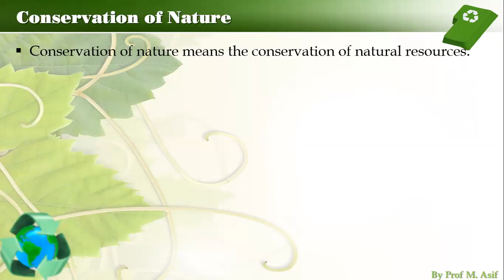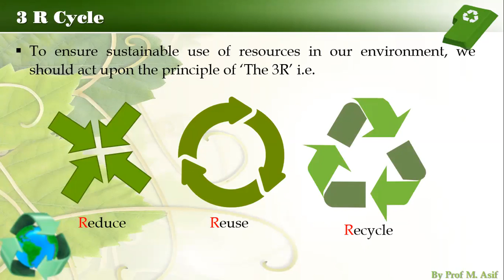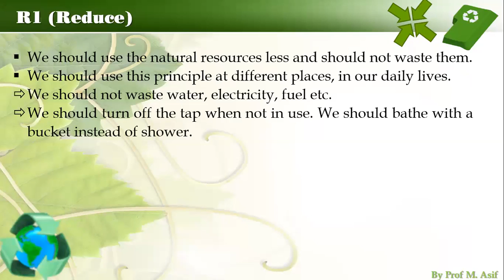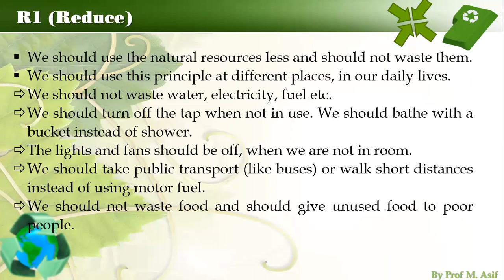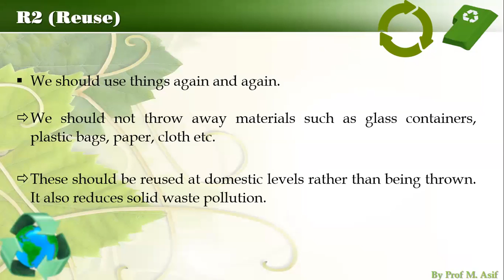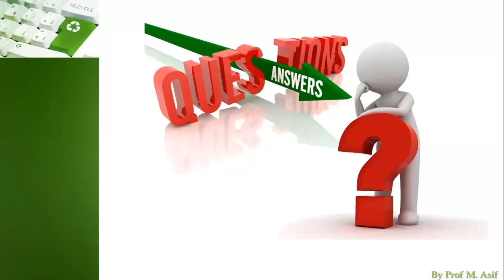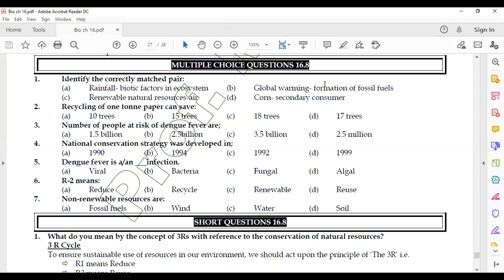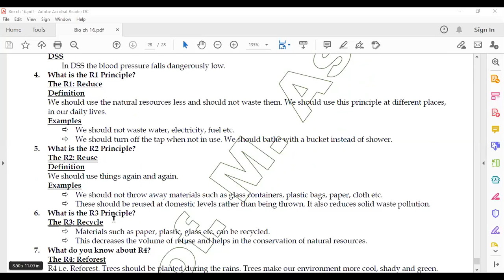Conservation of nature + 3 R Principle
Bio 10 || Chapter 16 || Conservation of nature + 3 R Principle